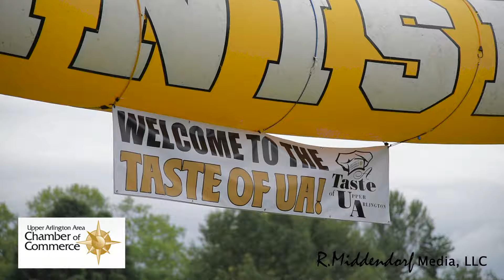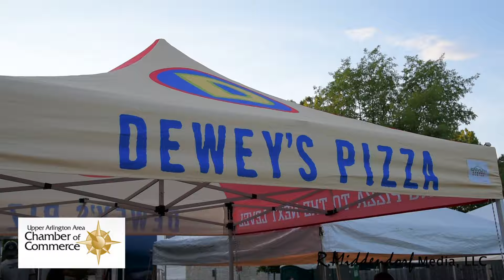Taste of UA 2015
Experience the 2015 Taste of UA